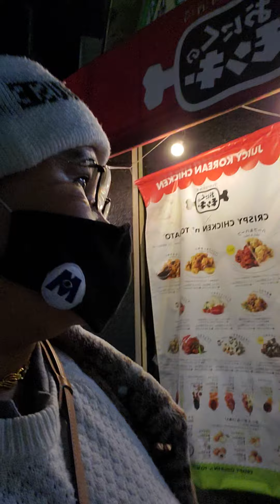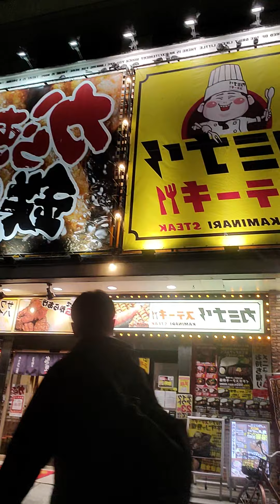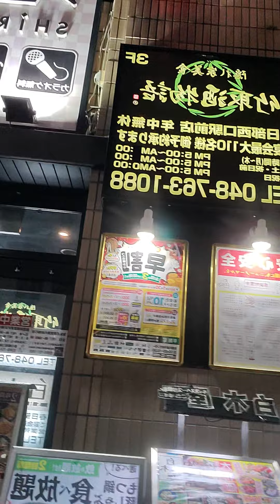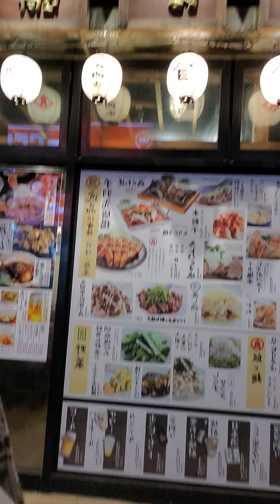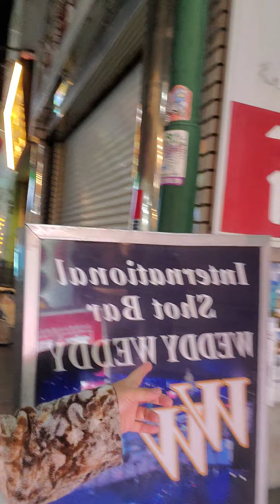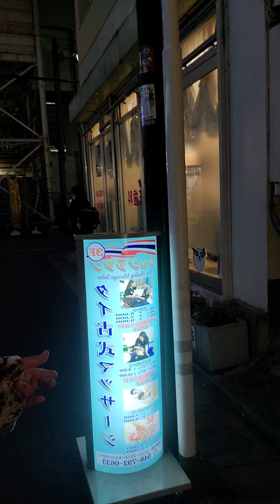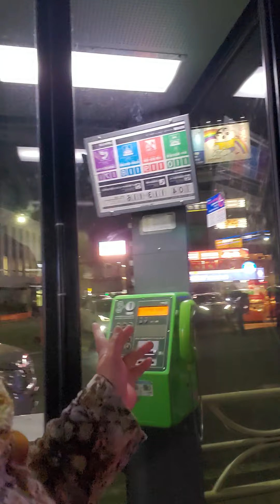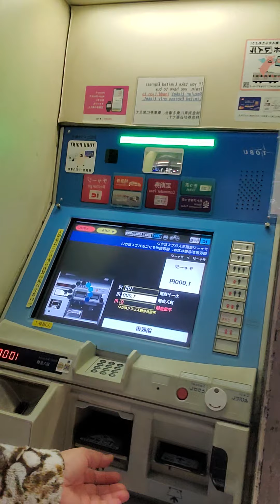MercedesTenio:episode 416.kasukabe city train station saitama ken,jpn.111621.nice views night time.